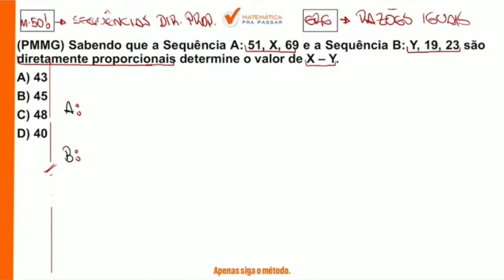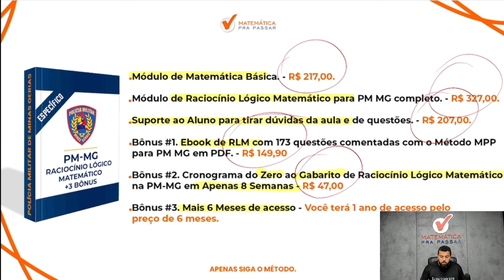RLM para PMMG | Sequência diretamente proporcional como você nunca viu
Você está sofrendo com RLM para PM MG?

Então você precisa assistir essa aula onde nosso professor, Renato, mostra RLM com o Método MPP para o Concurso da Caixa de uma forma objetiva e simples.

Você quer Aprender RLM para PM-MG?

Assista esse vídeo onde nosso professor, Marcão, irá te ensinar Tudo sobre o concurso da  PM MG 2024 e  com certeza, com o método MPP,  VOCÊ vai aprender RLM para PM MG.

Então aperte o play e Bora Aprender Raciocínio Lógico Matemático para PM-MG com o método MPP